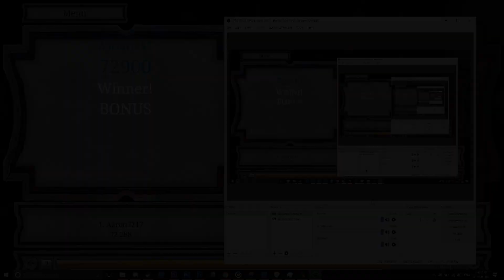Unpredictable Horror! - Hide and Shriek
Channel Art:
MonsterHaz